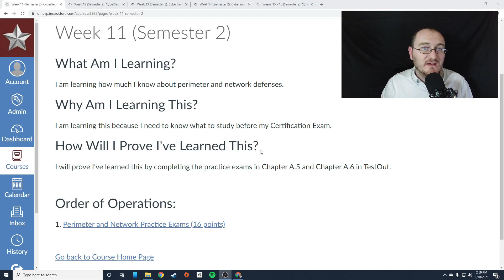CS S2 W11